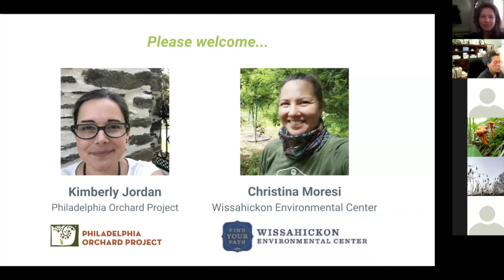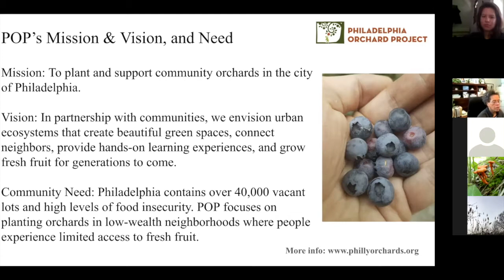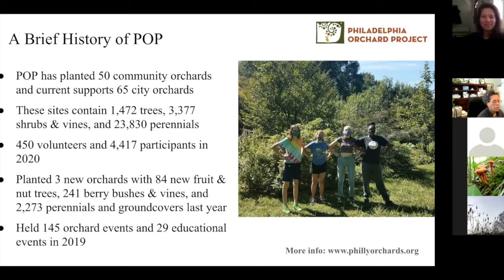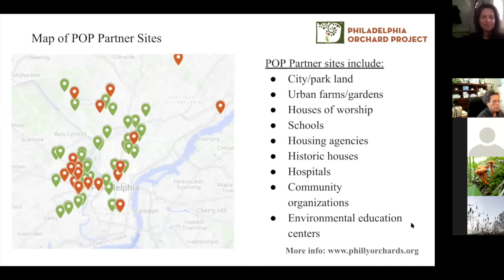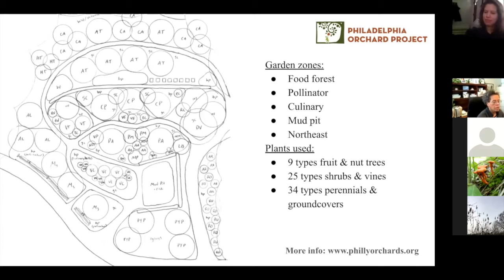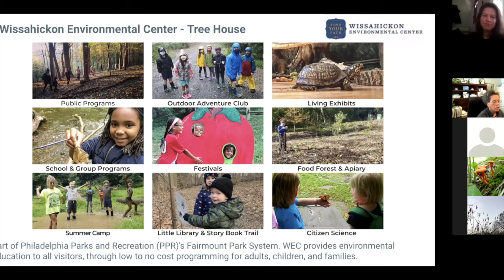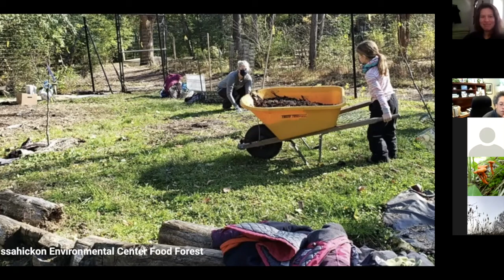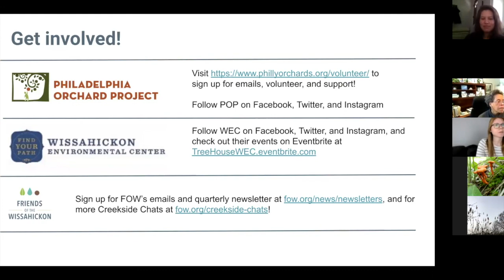Creekside Chat: Food Forests!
The Philadelphia Orchard Project (POP) is a nonprofit organization that plants and supports community orchards in the city of Philadelphia – and last year, they put down roots in Wissahickon Valley Park! For February, we’ll be talking with Executive Director Kim Jordan from POP and Christina Moresi from the Wissahickon Environmental Center about the new teaching orchard at the Tree House, how orchards can provide environmental education, food justice, and biodiversity, and more.